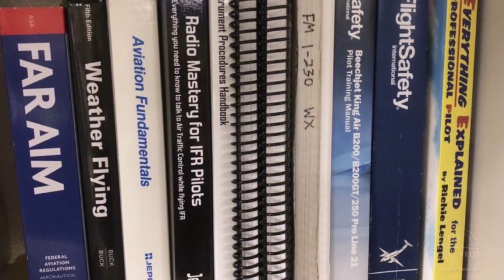Episode 2 Trailer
You asked, we listened!

Insights on how to pick the right flight school, the advantages of using modern simulator technology to bring flight training into the 21st century, a comparison between training locally and overseas, and more!

While you're at it, share some love and like our various social media pages:

Happy Holidays! Clear Prop! Inspiration for Pilots, by Pilots!